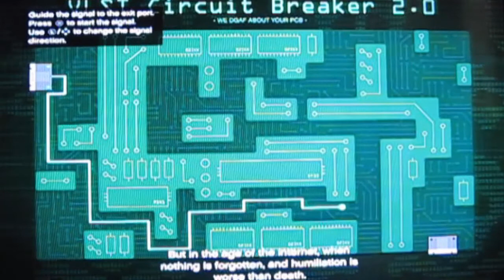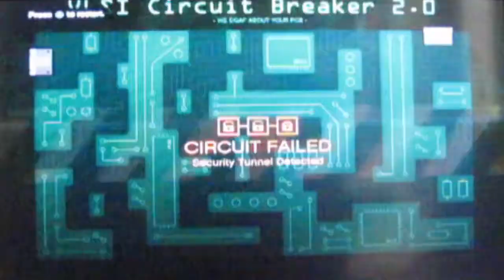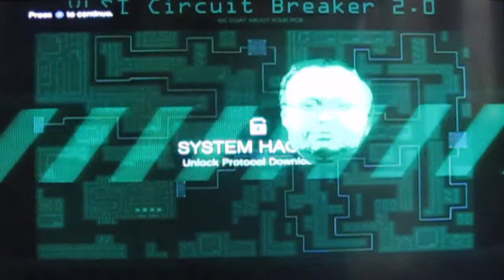בואו נשחק gta v online פרק 10 the fleeca job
פרק 10 של הסדרה והפעם אני ושי מחליטים לעשות את השוד הראשון ולצאת אם סך הכל של 143,750$ האם הצלחנו או נכשלנו תגלו בפרק